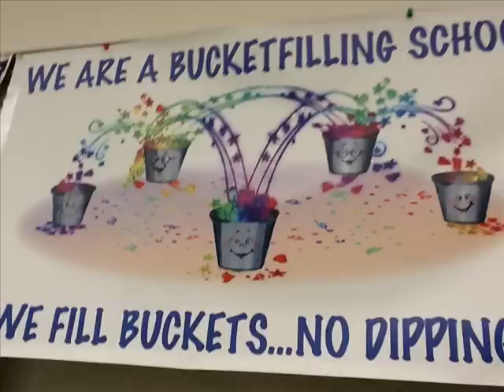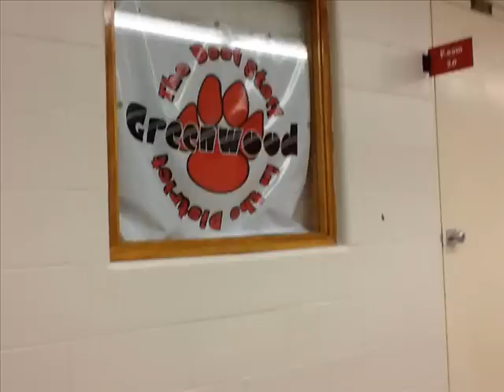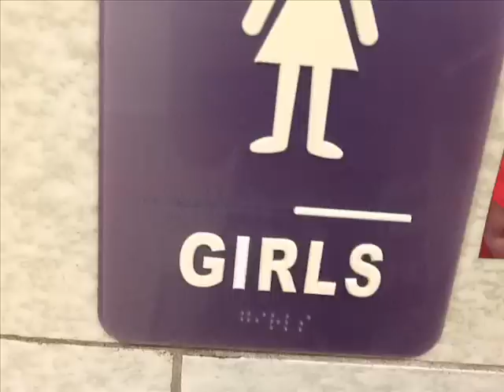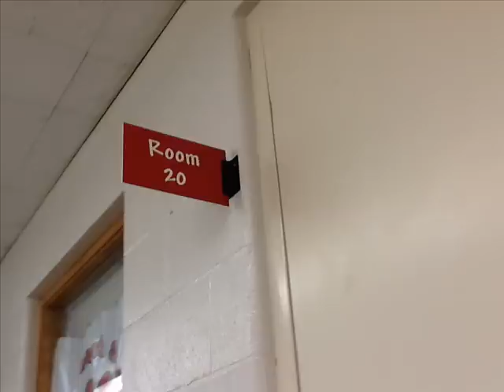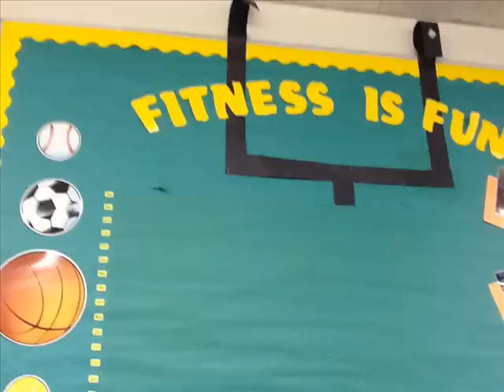Letters All Around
The students took turns taking photos with the Ipads.  These are all theri photos of letters in our classroom and around the school.